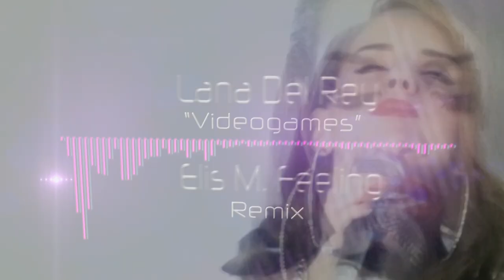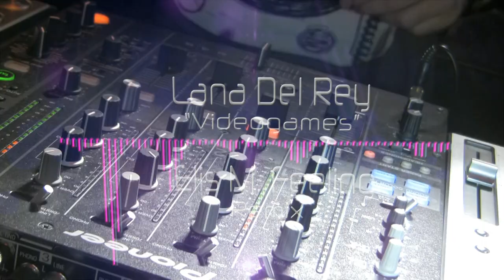Lana Del Rey-Video Games(Elis M. Feeling Remix)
This is a Remix for Promotional Use Only.Not For Sale...